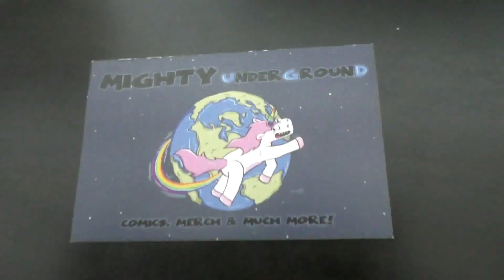Funko - Disney Treasures - Festival of Friends - June 2017 - Silent Mike Unboxing #190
Wollt Ihr diese Box? Dann auf zu...